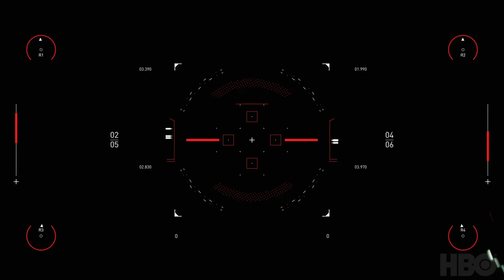Spitfire Westworld Scoring Competition 2020 / Dmitry Sapelnik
if I would compose for westworld